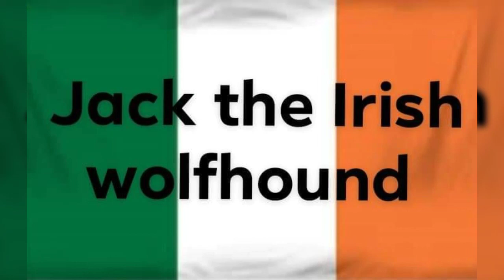luxury cars by Jack the Irish wolfhound